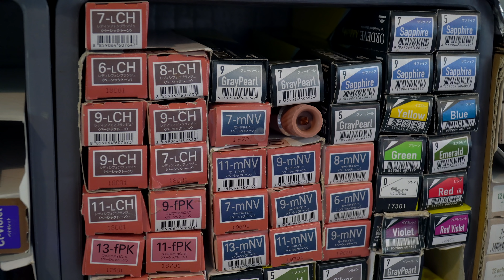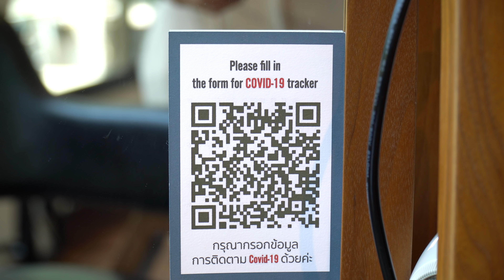พิมวาพาไปตัดผมทรง Signature! คุยกับช่างยังไงให้ออกมาปัง!?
บอกช่างยังไงให้ได้แบบนี้? พาไปตัดทรงผม Signature พิมวา
ใครกำลังหาทรงผมชิคๆ แต่ไม่รู้จะบอกช่างยังไง? ดูคลิปนี้เลย!
มีวิธีเลือกทรงผมให้เหมาะกับรูปหน้าและทรงหัวมาบอก
คุยกับช่างยังไงให้ตัดแล้วปัง ไม่พังพินาศแน่นอน!

ปล.ดีใจมากกกกก!! ได้ตัดผมในรอบ 3 เดือน หลังกักตัวอย่างนาน
Special Thanks: พี่ก้อย Roof Hair Salon🌿

☁️Production Setup
Camera : Sony A6600
Lens : E PZ 18-105mm F4 G OSS
Mic : Rode VideoMic NTG / Rode Wireless GO
Lighting : Aputure LS C120D II / Aputure Light Dome II
Software : Final Cut Pro X / Adobe Premiere Pro